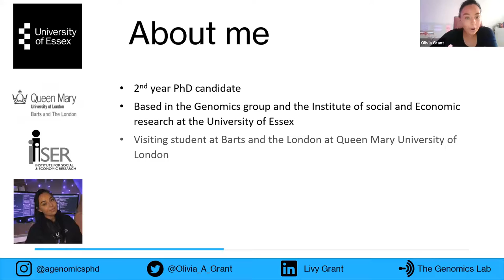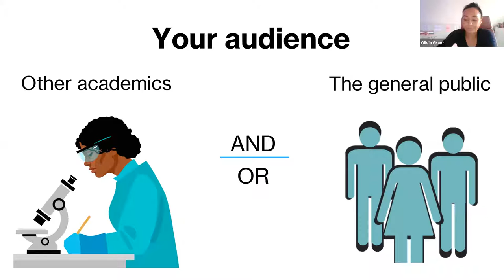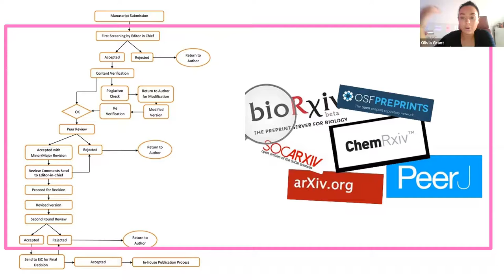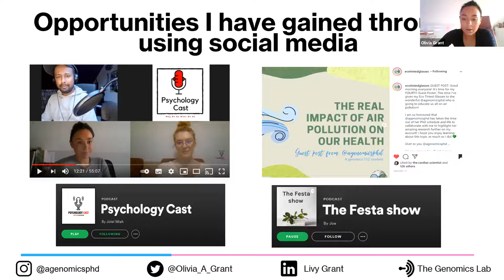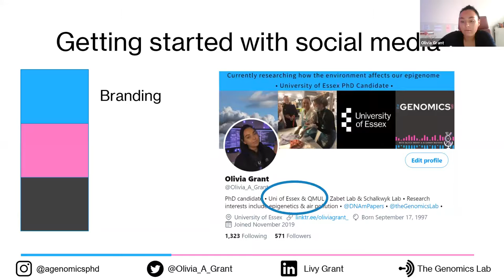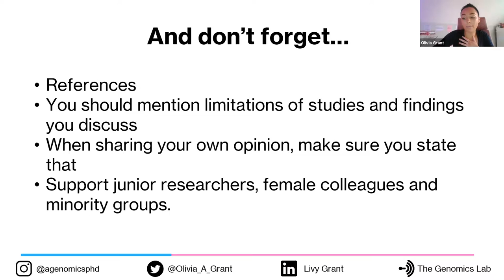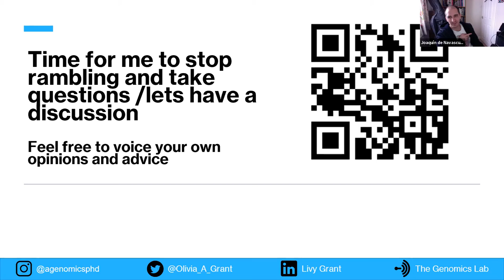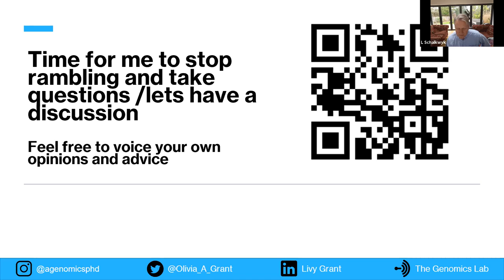Olivia Grant: Science is a story: are you sharing yours?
University of Essex School of Life Sciences Seminar Series
4 February 2021

Presenter: Olivia Grant, PhD Student, University of Essex

Facing the prospect of a competitive job market in academia coupled with the ever-growing number of scientific articles published each day, it can be tough making your mark in your field.  The average number of citations a peer-reviewed article will obtain is a contentious issue, but we have all probably felt underwhelmed at times. Some scientists are turning to social media to promote their work and increase their networking across the globe. Research from 2020 demonstrated that researchers using social media tools are more likely to receive citations in peer reviewed scientific journals. So, we know this technique works but do you know how to make it work for you?